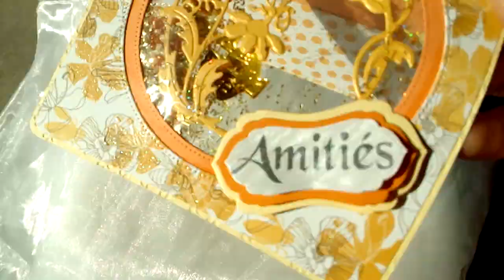Ma shaker carte amitié printanière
Voici ma dernière shaker carte réalisée pour offrir à ma voisine. Retrouver tous les détails sur mon blog L'atelier de Créa-diddlindsey